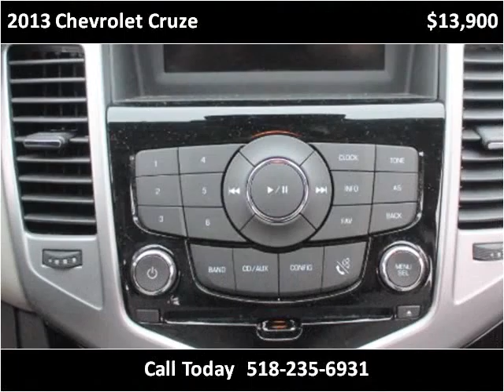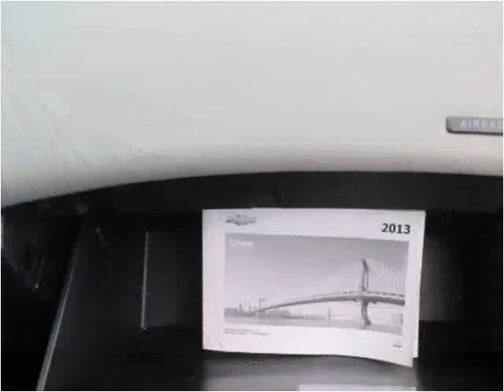2013 Chevrolet Cruze Used Cars Troy NY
This 2013 Chevrolet Cruze is available from J & J Auto Sales.